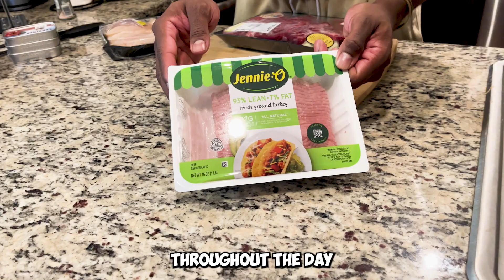4 Proteins To Eat To Lose Weight And Get Shredded